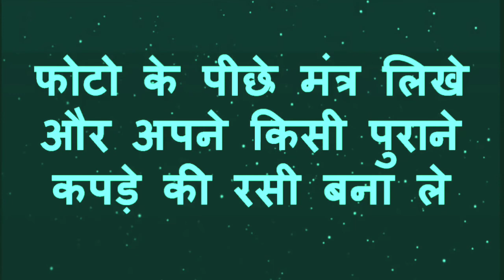इस वशीकरण महाविद्या को भूलकर भी मजाक में ना लें सिर्फ 5 सेकंड में किसी को भी वश में कर सकता है